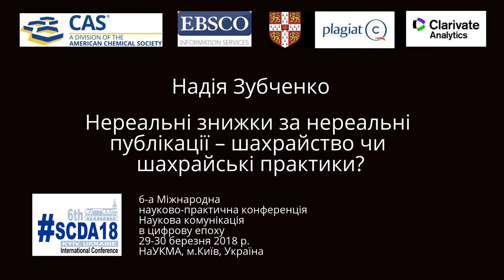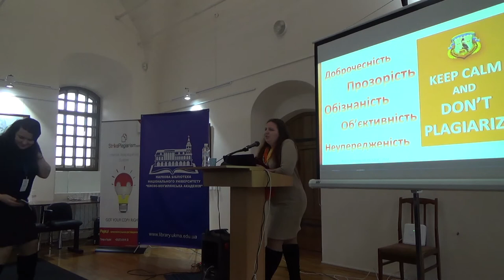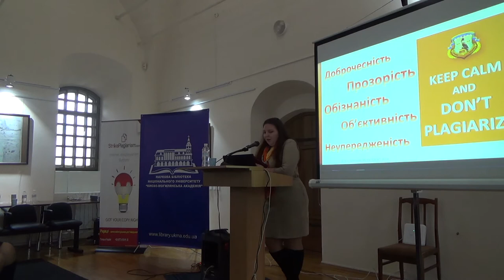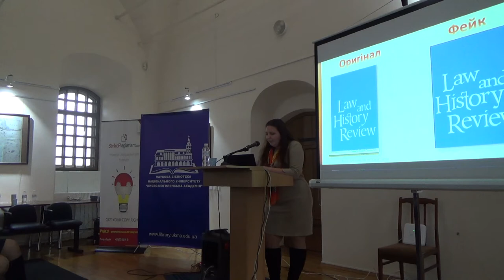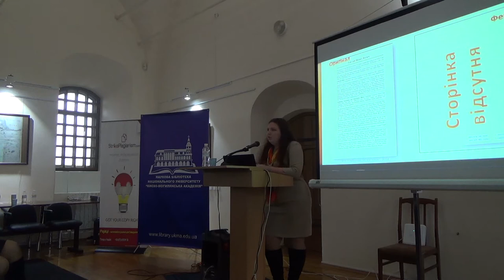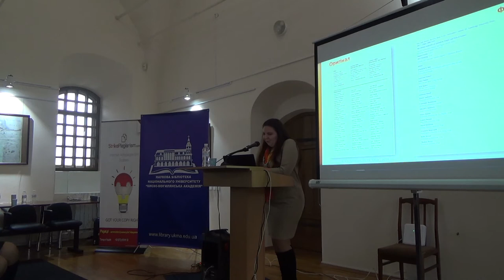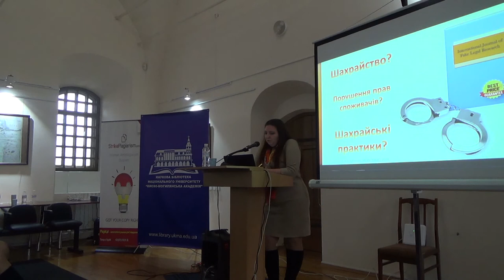SCDA18: Надія Зубченко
Надія Зубченко

Нереальні знижки за нереальні публікації – шахрайство чи шахрайські практики?

6-а Міжнародна
науково-практична конференція
Наукова комунікація
в цифрову епоху
29-30 березня 2018 р.